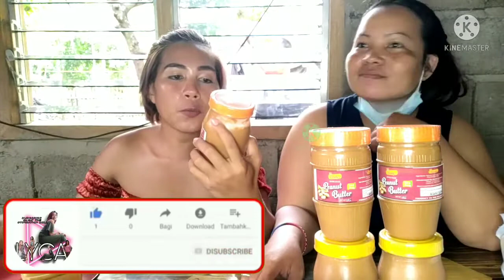FREE TASTE |WENDY'S HOME MADE PEANUT BUTTER |LYCA THE VIRGIN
Thankyou ma'am Elsa sa PA free taste sa emong lamian nga peanut butter bisan layoo kaayo emong gi gikan an ako gyod emong gi pili nga mo endures sa emong products.